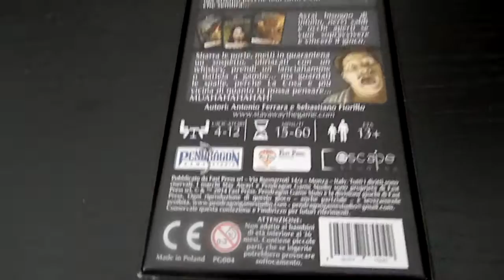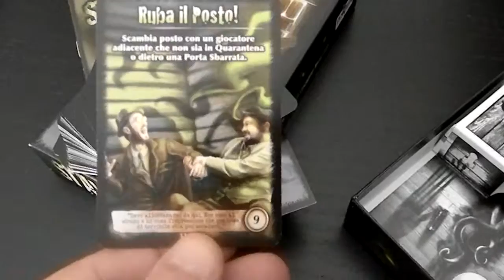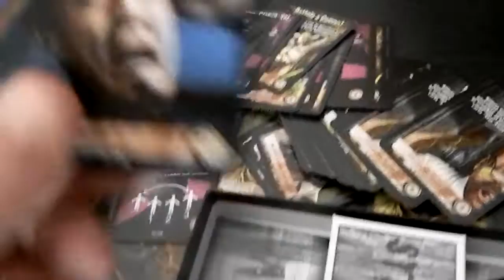Stay Away! Unboxing